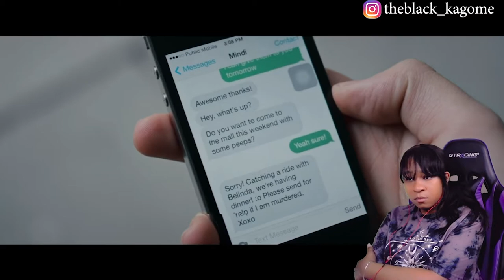HORROR SHORT FILM "ODD GIRL" | ALTER | REACTION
✨About me✨
Favorite movie: Titanic
First, anime saw: Dragon Ball
Favorite ice cream: banana split
My personality: shy and introverted
Favorite comedian: Dave Chappelle
Favorite Adultswim show: ATHF
 *favorite episode: Hand Banana 😅
My regrets: I wish I never stopped drawing
First game ever played: EvilZone on ps1
Favorite season: Fall 🍁
Favorite food: Tacos and rice 🌮
Favorite Hobbie: I have a lot!🥴
Favorite music: indie, house, Lofi, electronic, R&B/Soul